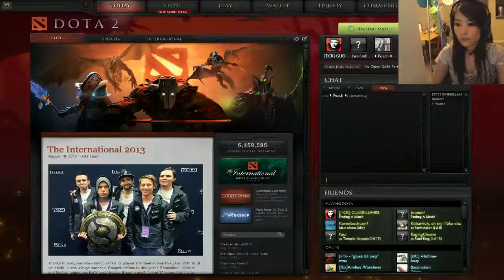peachybubble Learns Dota 2 Floppity Flop Flop - 1 / 20